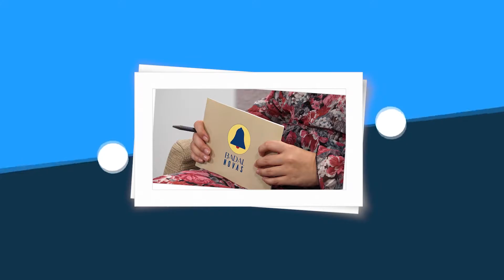Acotío con Manuel Amil da directiva de Aspadisi